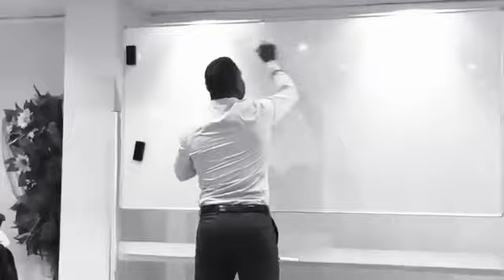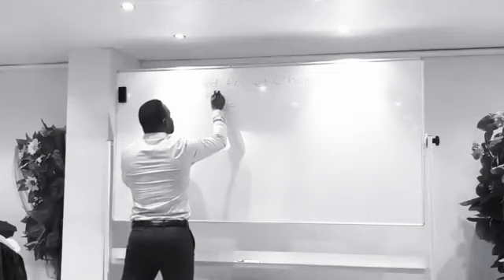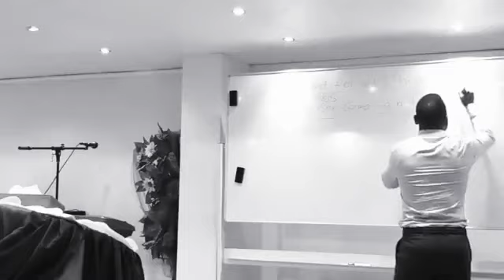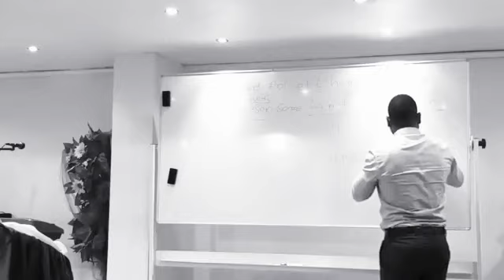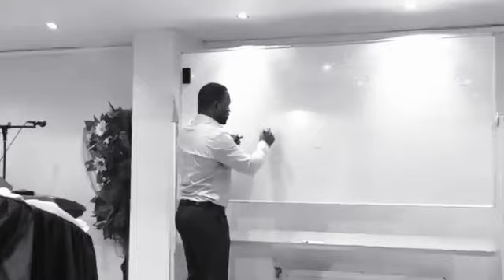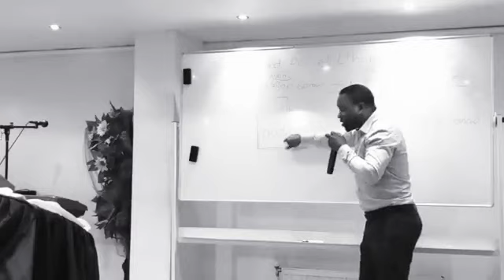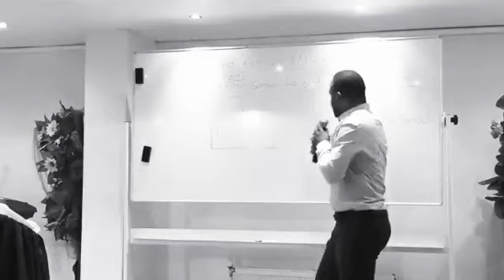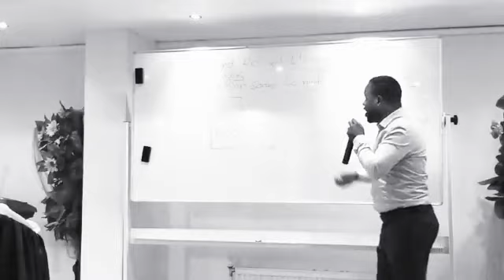LE GRAND ROI ET L'HOMME .. DOCTEUR GUYROGER BASSAFOULA